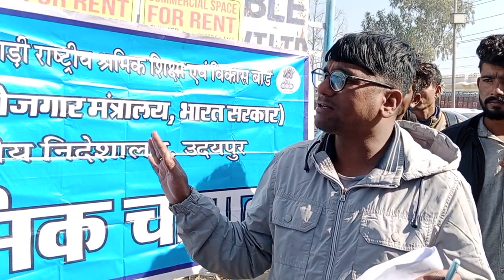श्रमिक चौपाल लगाकर श्रमिकों को सामाजिक सुरक्षा योजनाओं की जानकारी। श्रमिक चौपाल